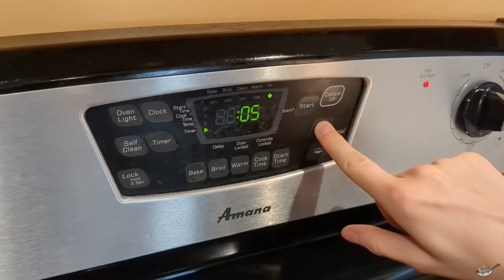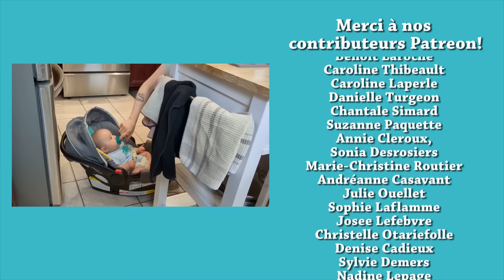AILES DE POULET TERIYAKI (LES MEILLEURES!) - RECETTE FACILE ET RAPIDE - HOP DANS LE WOK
✦Batterie de cuisine T-Fal en inox
✦Pinceau de silicone